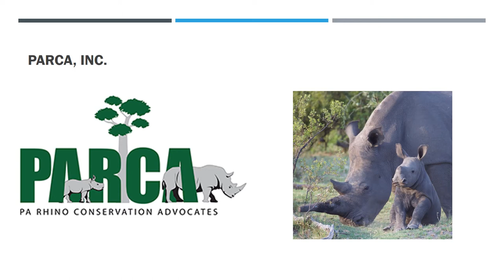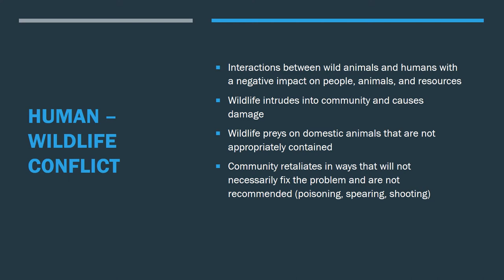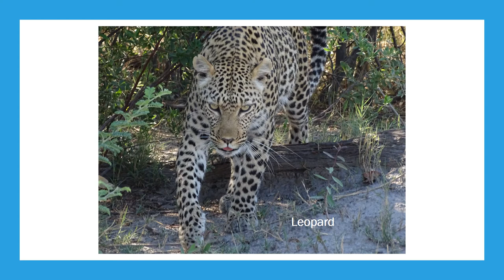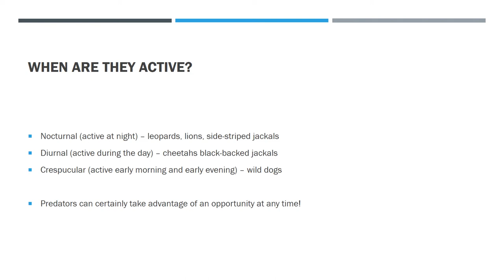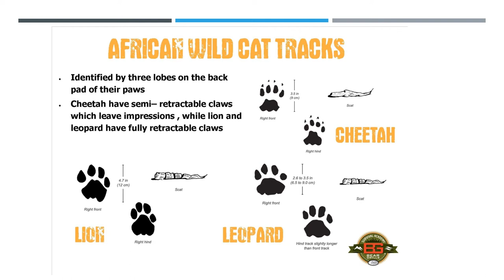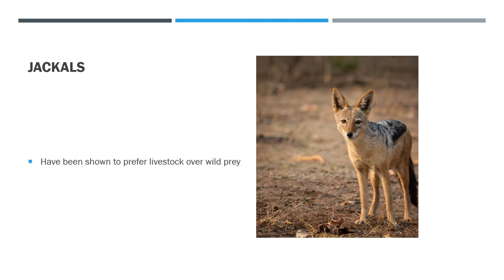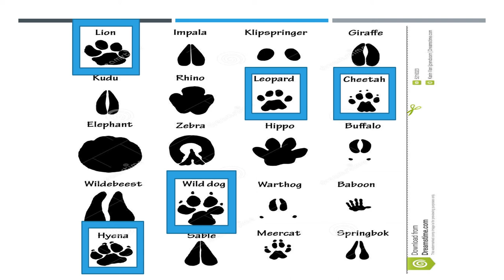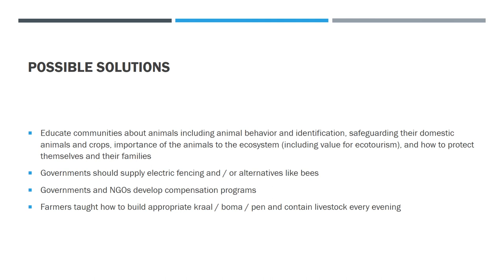Conservation Chronicles 1 - Human Wildlife Conflict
Welcome to Conservation Chronicles! This is a series that will discuss a variety of conservation topics. It is cohosted by friends Kgomotso Batani in Botswana and Heather Smith in the U.S. We hope to educate, share our love of nature, travel, & animals, and have some fun!